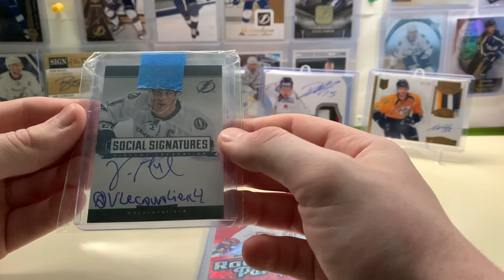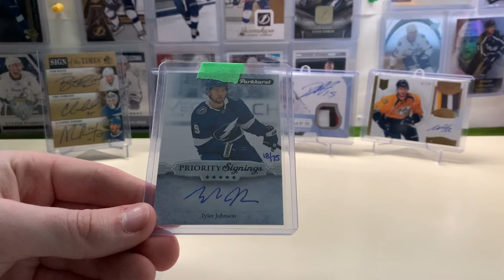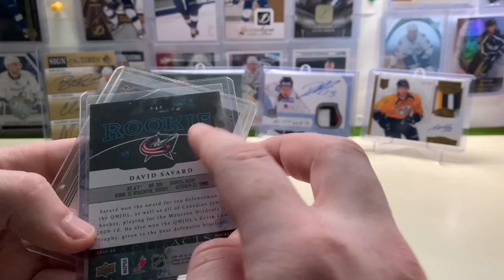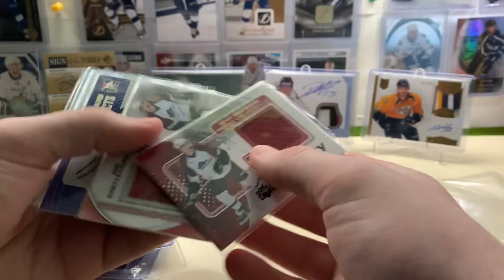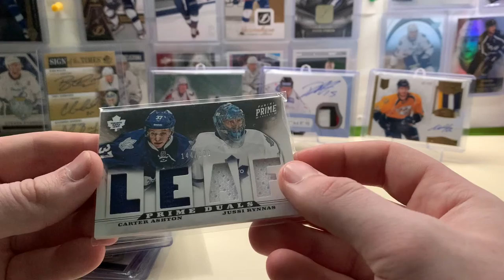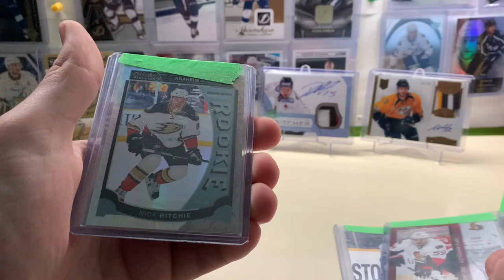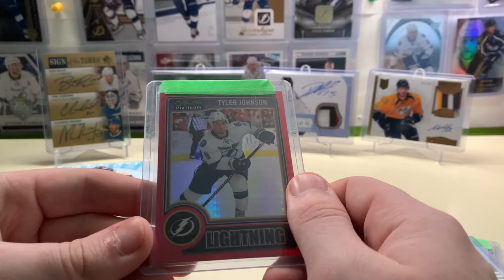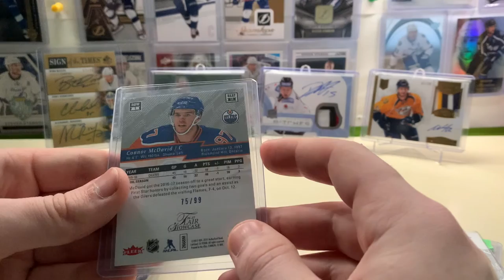Epic Mailday 45 MCDAVID PMG /50!!!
Opening various packages from deals from Facebook, Instagram and eBay!

As always follow tbcollector91 on Instagram for more news and updates to come!!

Thanks to lp_cards for the deal!